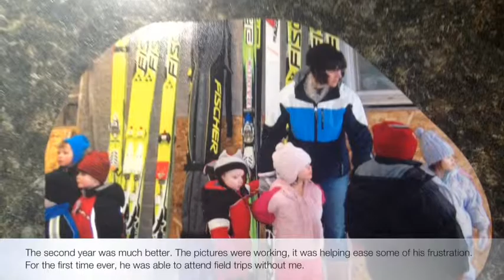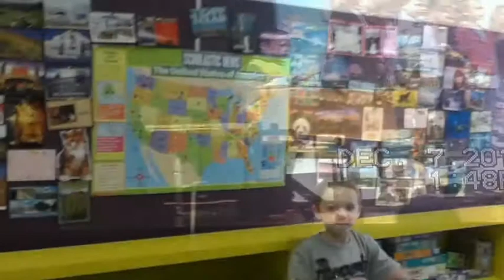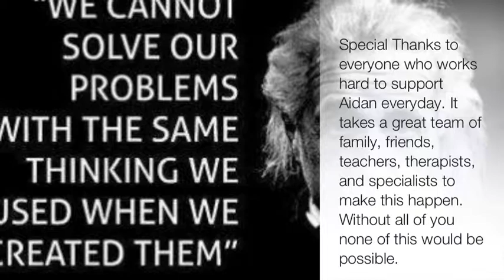Autism Awareness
Aidan's story